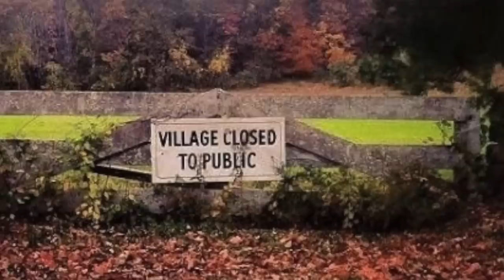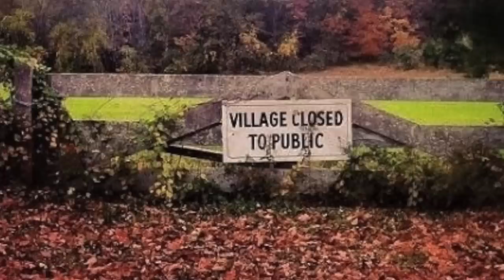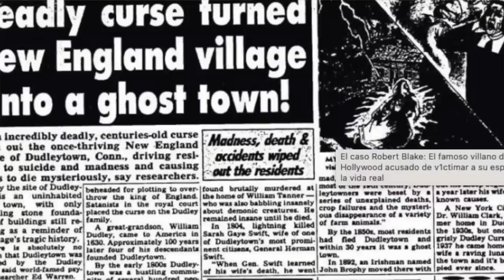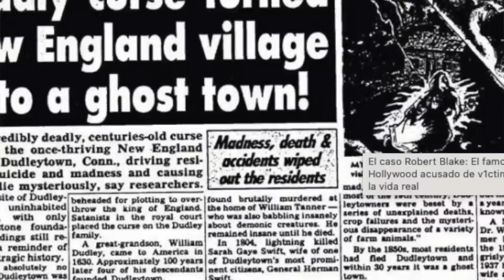NUNCA debes entrar a este lugar! O si no, ACABARAS ASI: 💀 este lugar tiene UNA MALDICIÓN MUY FUERTE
Los quiero :)!